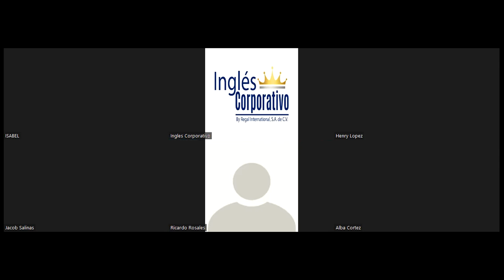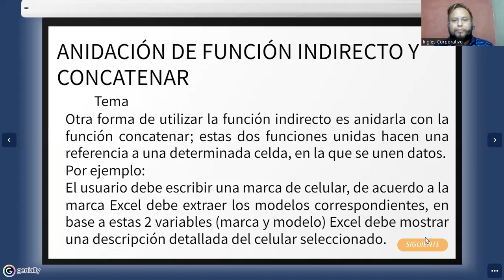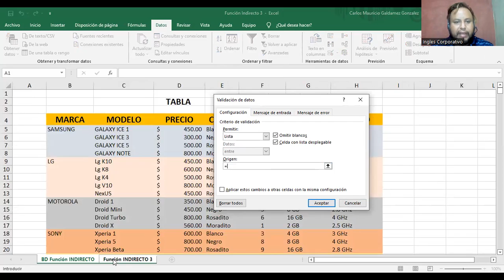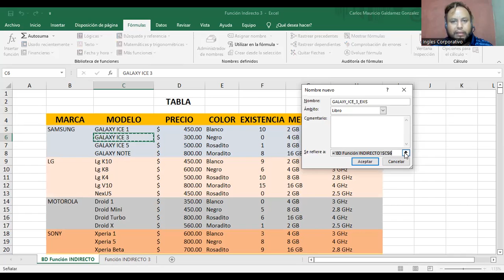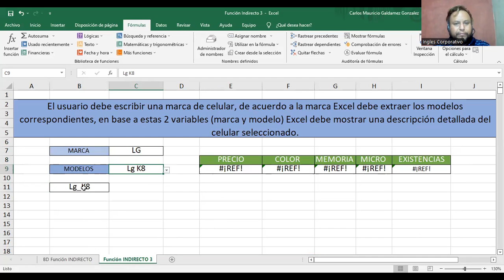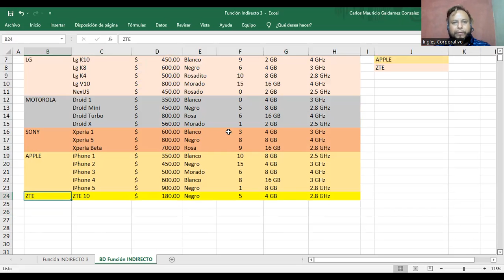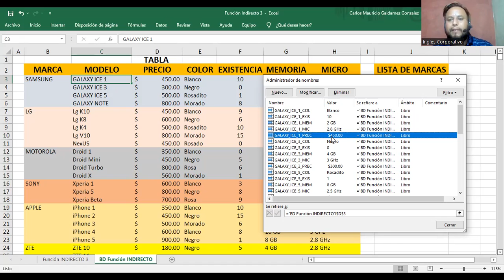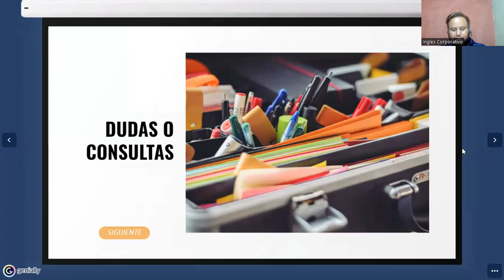Ingles Corporativo - Clase #4 - Función ANIDACIÓN DE FUNCIÓN INDIRECTO Y CONCATENAR